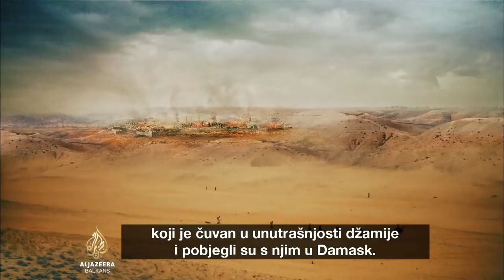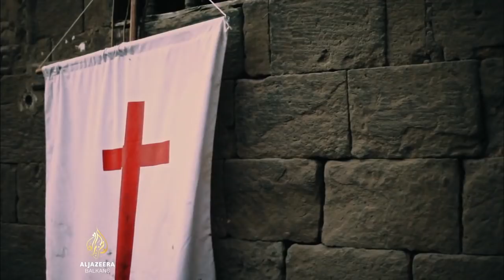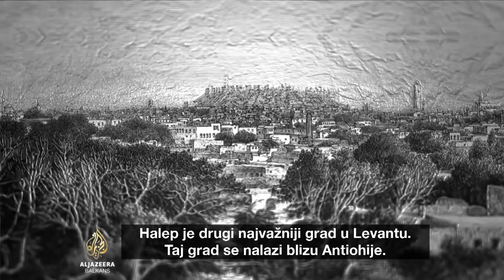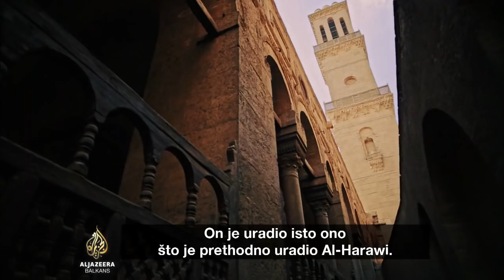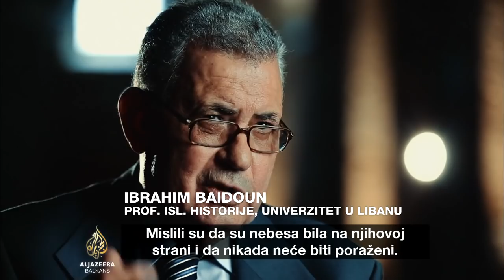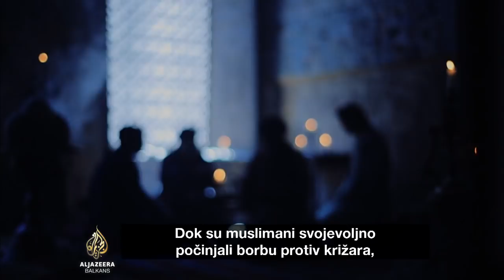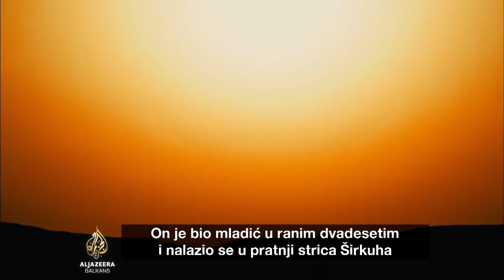Križarski ratovi u očima Arapa - Preporod (2. epizoda)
U ovom serijalu od četiri epizode predstavljamo dramatičnu priču o križarskim ratovima viđenu očima Arapa. Serijal pruža novu perspektivu o historiji križarskih pohoda, uključujući poznate ličnosti kao što su Salahudin, Richard Lavlje Srce, kralj Frederik i mnogi drugi.